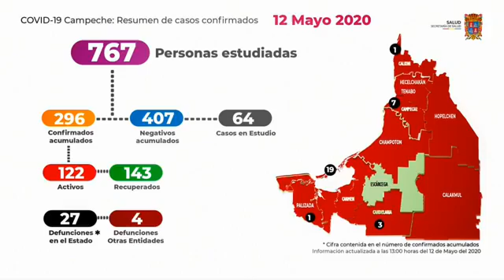1⃣5️⃣ nuevos casos (🔟 son de Carmen); no hubo defunciones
1⃣5️⃣ nuevos casos (🔟 son de Carmen); no hubo defunciones

- 296 Positivos acumulados
- 31 Decesos
- 122 Activos
- 64 Sospechosos en estudio

Distribución casos positivos por municipios:

* 192 Carmen (84 petroleros y 108 en tierra)
* 66 Campeche
* 13 Candelaria
* 08 Calkiní
* 06 Champotón
* 04 Hecelchakán
* 03 Palizada
* 02 Calakmul
* 01 Hopelchén
* 01 Tenabo